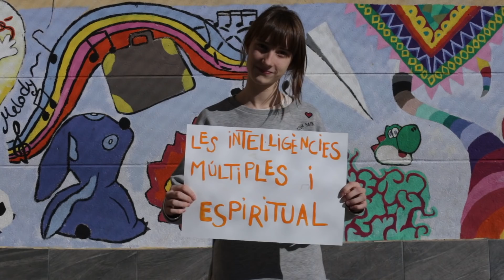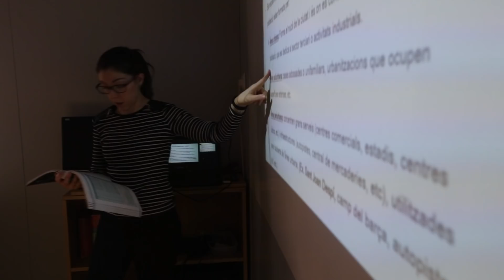Ens vols conèixer? Sant Josep - Teresianes